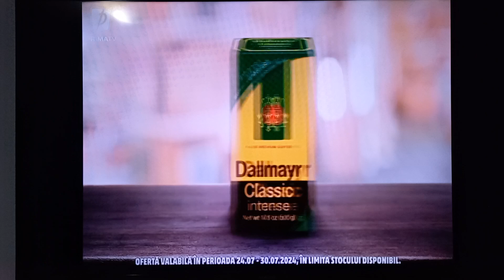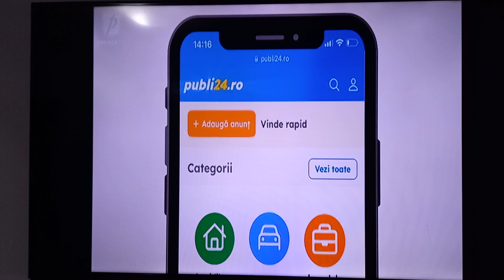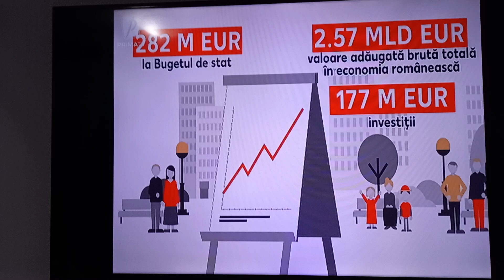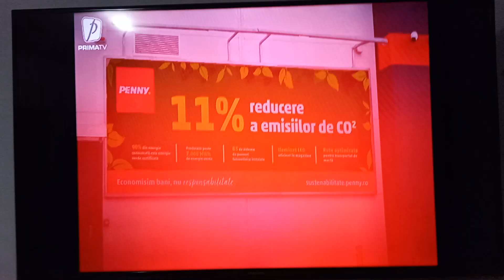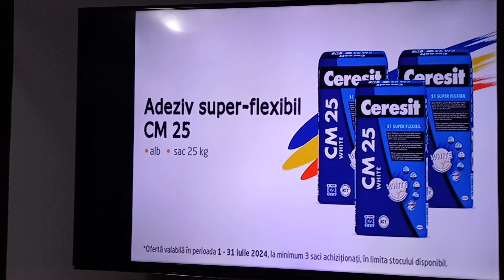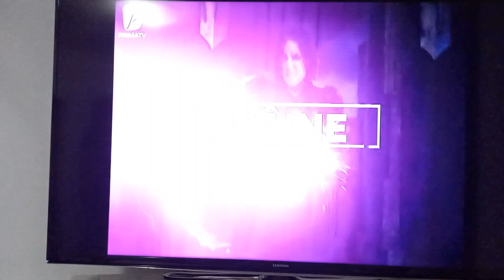Prima TV - continuity - 28 iulie 2024 - 22:30 - 22:45